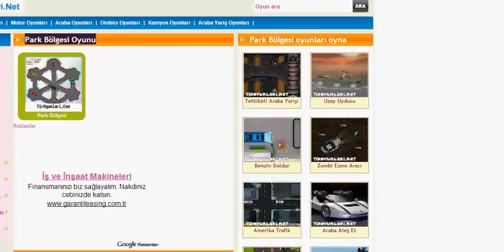Park Bölgesi Oyunu